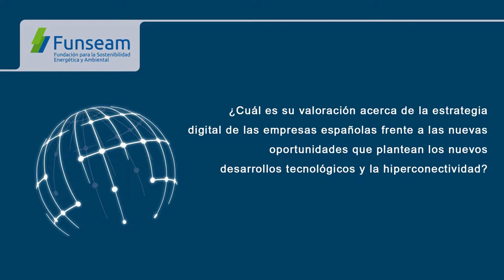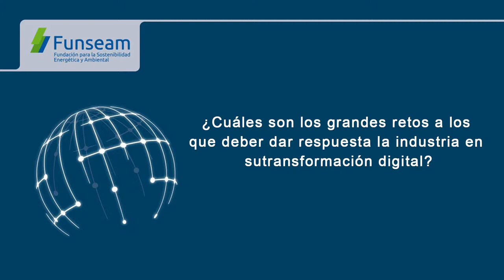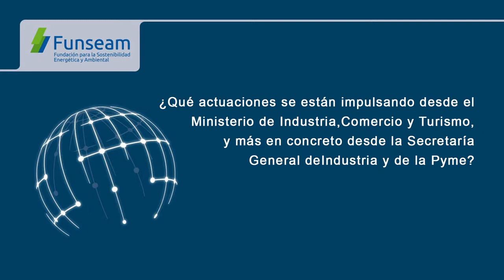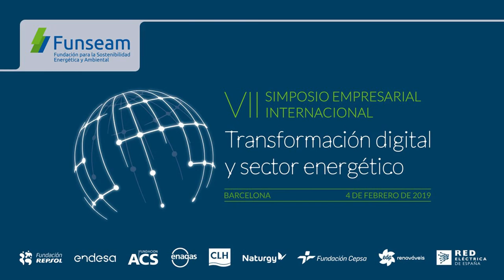VII Simposio Empresarial Internacional FUNSEAM: Entrevista a D. Raül Blanco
Hablamos con D. Raül Blanco, Secretario General de Industria y de la PYME del Ministerio de Industria, Comercio y Turismo, en el marco del VII Simposio Empresarial Internacional de Funseam: Transformación digital y sector energético.